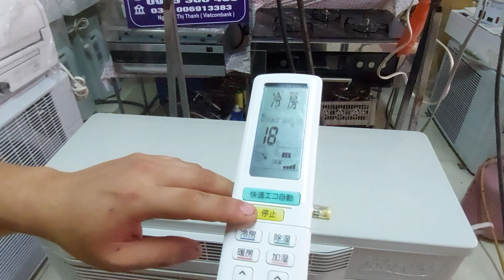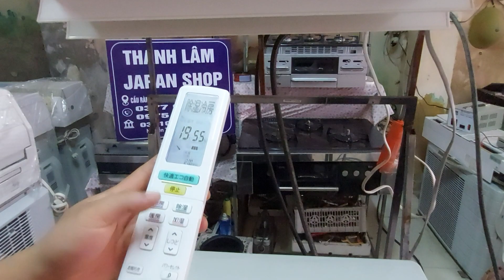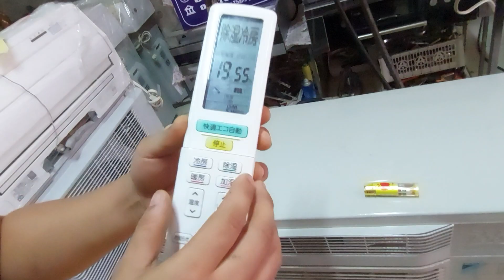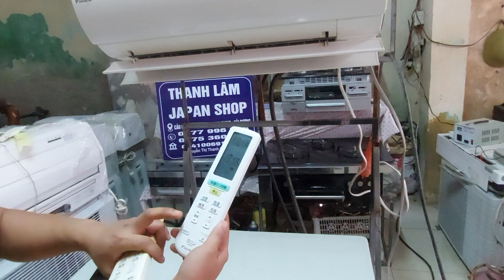Hướng dẫn sử dụng khiển vip cho e đaikin usara thế hệ 7,,,,,